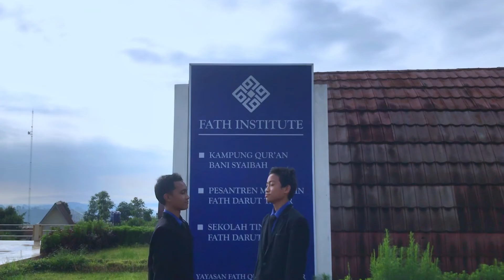OPENING MC SEREMONI MILAD FATH KE 7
SahabatQu, saya Abi Amir (Dr. Amir Faishol Fath) Juri Hafiz RCTI mengajak sahabatQu bergabung dalam gerakan infak/wakaf : ABI AMIR BANGUN MASJID di pesantren FATH DARUT TAFSIR desa Sukawangi Bogor. Masjid ini terbuka untuk umum. Silahkan bergabung melalui:
1. Via transfer:
Bank Syariah mandiri: 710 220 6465
a.n Yayasan Fath Qur'ani center

2. Via sedekahyuk.id

silahkan sebarkan dan diposting di Instagram / Twitter / Facebook / Whatsapp  Bismillah..
Semoga berkah*.
Amiin.